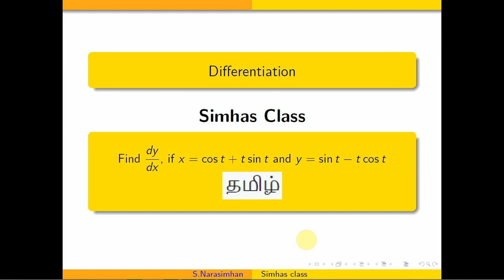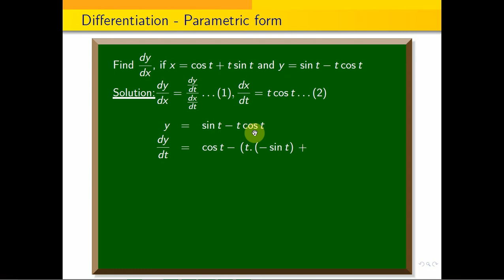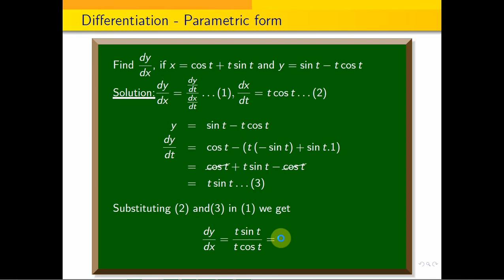MA3151 || Differentiation - Find dy/dx, if x=cost+tsint and y=sint-tcost